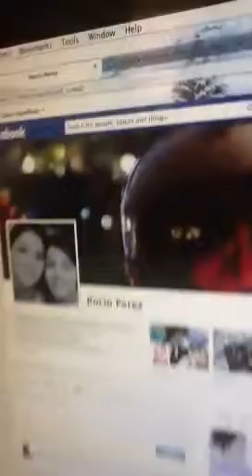Mi cumpleanos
Rocio